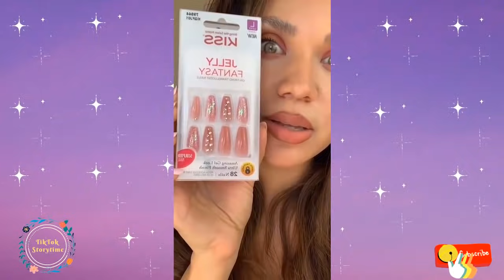💖(COMPLETE)🦋 Makeup Storytime TikTok #31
Hi guys!
Here is a brand new tiktok compilation for you to enjoy! I hope you like this video, and if so, don't forget to leave a like, comment, hit the subscribe button and activate the bell so you don't miss any future video!